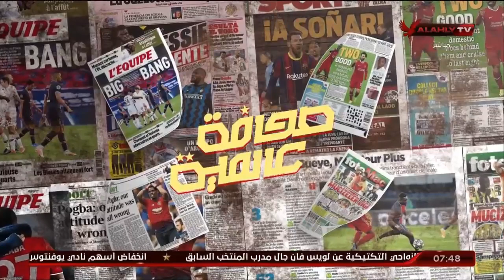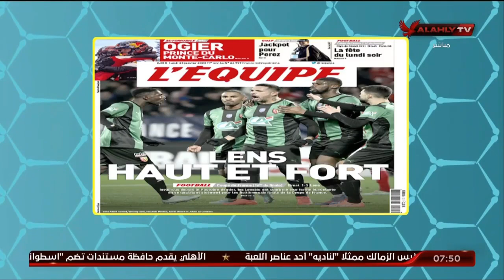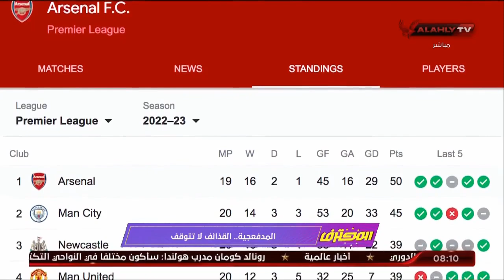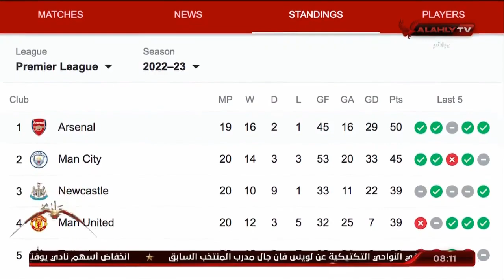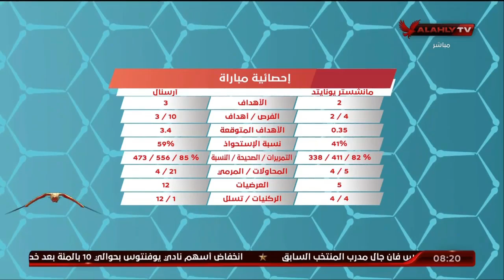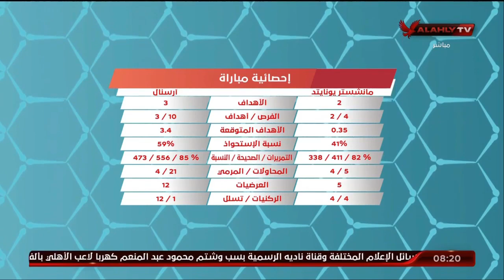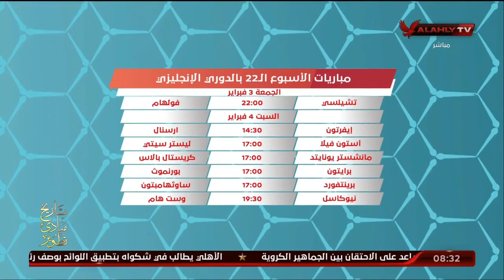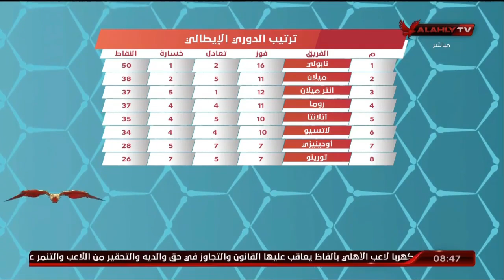حلقة المحترف تقديم هاني رمزي | 23 - 1 - 2023